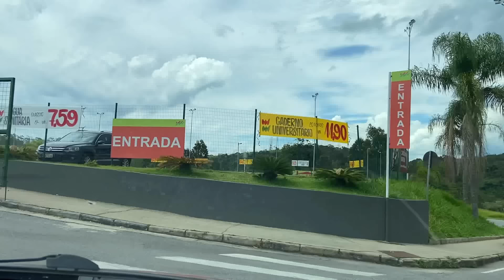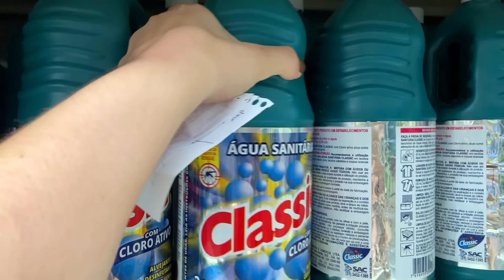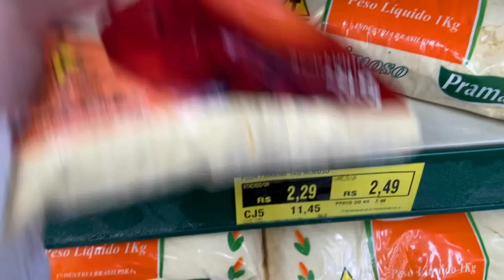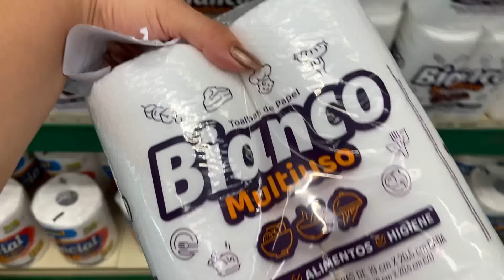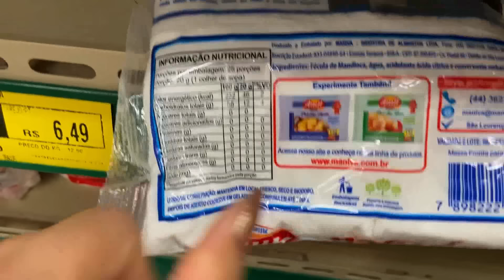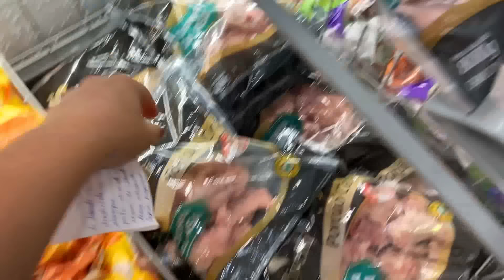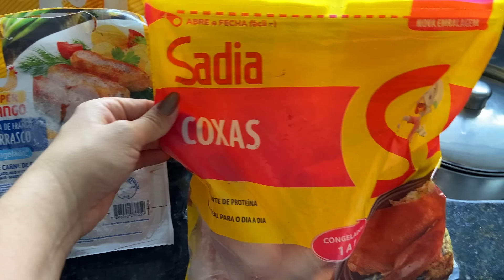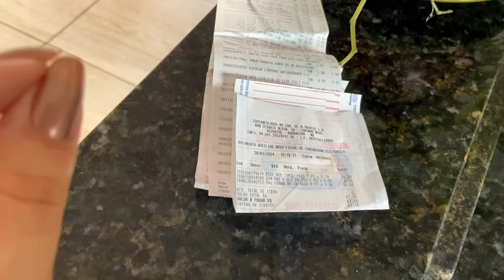COMPRAS MENSAIS | VLOGANDO NO ATACADÃO | COMPRA GRANDE | MOSTREI TODOS OS VALORES | QUANTO GASTAMOS?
❤️INSTAGRAM DA LOJA:

 / closetfrancampos

🔴SUPER PROMOÇÃO DA PROGRESSIVA -
PREÇO BLACK FRIDAY -

VALOR DO LIVRO : 21,90

FORMA PISCINHA:

MEU PROTETOR SOLAR

🔴PRODUTOS QUE USO NO MEU SKINCARE:

Instagram da principia:

 / principiask.  .

❤️INSTAGRAM DA CEREALISTA:

 / cerealistas.  .

🌸 LINK DOS PRODUTOS QUE USO E INDICO:

🔴LINK DO MEU FORNO ELÉTRICO:

🔴LINK DA MINHA AIRFRYER:

🔴LINK DO MEU ASPIRADOR:

🔴LINK DO MEU COOKTOP:

🔴LINK DO MEU DEPURADOR:

 🔴LINK DAS MINHAS PANELAS:

🔴LINK ESCOVA SECADORA:

🔴MÁQUINA DE LAVAR ROUPAS:

🔴MESINHAS DE CABECEIRAS PÉ PALITO:

🔴TRILICHE DAS CRIANÇAS:

👉🏻ME SIGA NO INSTAGRAM:

 / francampos92

Use meu código:
26045205